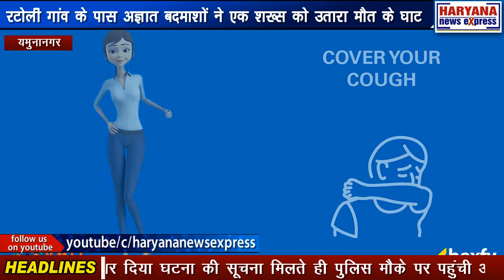यमुनानगर : सेक्टर 13 रटोली गांव के पास अज्ञात बदमाशों ने एक शख्स को उतारा मौत के घाट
यमुनानगर के सेक्टर 13 में कांसली गांव के अर्जुन सिंह नामक राजमिस्त्री की हत्या का मामला सामने आया है बताया जा रहा है कि देर रात अज्ञात बदमाशों ने बेरहमी से शख्स को मौत के घाट उतार दिया घटना की सूचना मिलते ही पुलिस मौके पर पहुंची और फॉरेंसिक टीम को भी मौके पर बुलाया गया मौके पर पहुंचे पुलिस अधिकारी ने बताया कि उन्हें सूचना मिली थी कि रटौली गांव के पास किसी युवक की हत्या हो गई है सूचना मिलने पर वे मौके पर पहुंचे और जांच की उन्होंने बताया कि फिलहाल शव को बरामद कर पोस्टमार्टम के लिए भिजवाया जा रहा है परिजनों की शिकायत के बाद मामला दर्ज किया जाएगा और जो भी दोषी होगा उसे कतई बख्शा नहीं जाएगा। बताया जा रहा है कि अर्जुन सिंह ज्यादातर यमुनानगर के गुलाब नगर में ही रहता था और देर रात वह जब अपने घर जा रहा था तो अज्ञात बदमाशों ने इस वारदात को अंजाम दिया फिलहाल पुलिस मामले की तफ्तीश कर रही है देखना होगा मामले में क्या निकल कर सामने आता है।